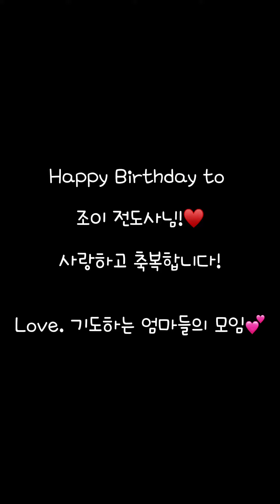Happy Birthday to 조이 전도사님!♥️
함께 모여 기도를 드리고
뜨겁게 말씀을 나누고
삶을 나누는 공동체를 주심에
감사 감사를 드립니다!

Love. 기도하는 엄마들의 모임💕